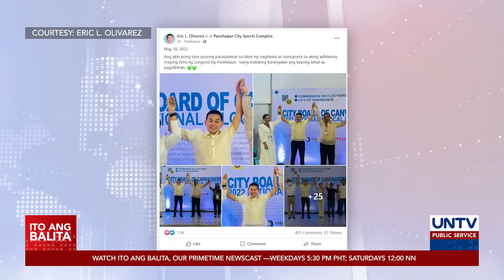Ilang kandidato sa local positions, naiproklama na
Naiproklama na ngayong araw ang ilan sa mga nanalong kandidato para sa local positions sa national capital region matapos ang botohan noong Mayo 9.